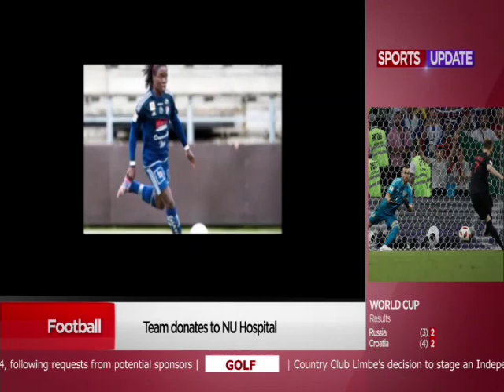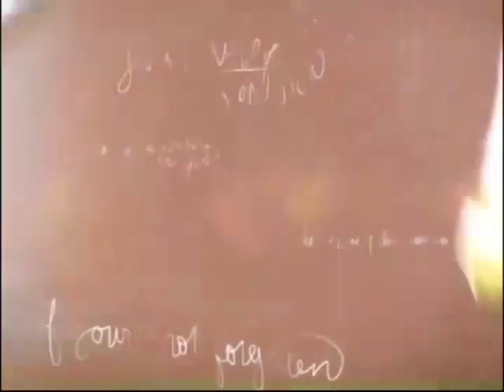SPORTS UPDATE - 08 JULY 2018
This edition of Times Sports Update features sporting activities that happened over the weekend and past week. Silver Strikers drew with Civil Sporting Club allowing Nyasa Big Bullets to move within two points of the bankers.  Be Forward Wanderers have also displaced Civil on third position following their victory. Get the latest in the world of netball and tennis in this edition too.